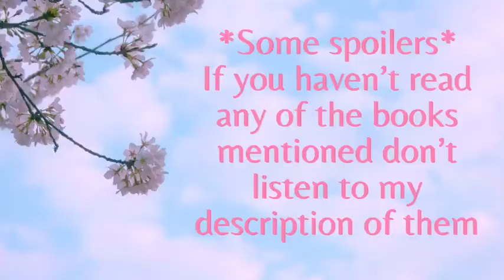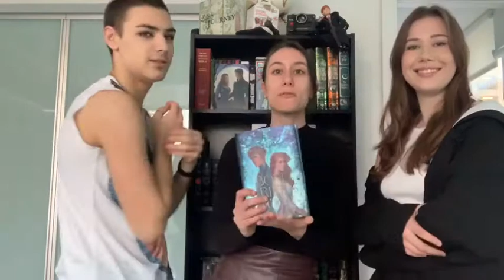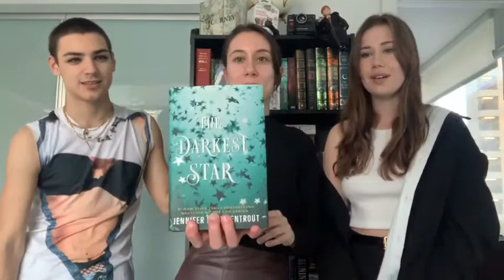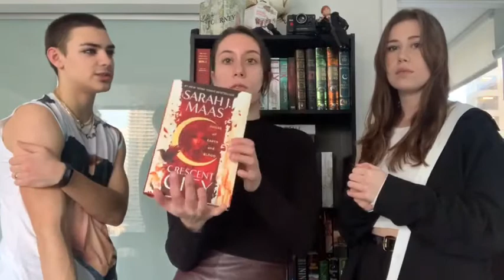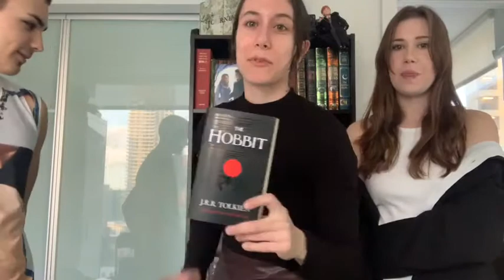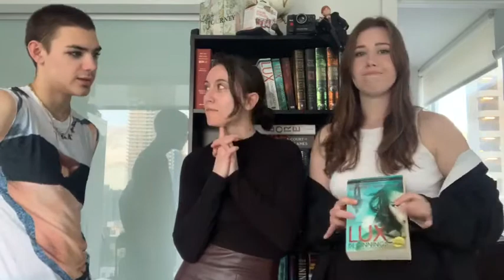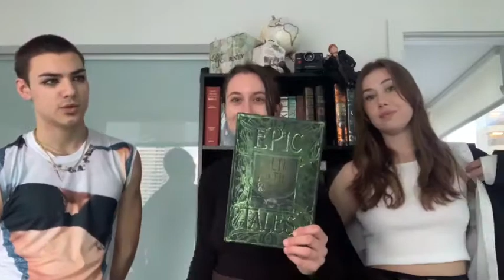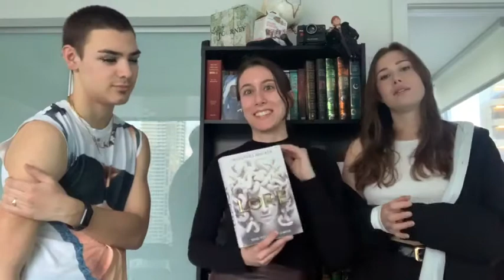Guess the plot challenge!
Hey everyone! This video is a guess the plot challenge based on the book cover with my 2 roommates! Enjoy!